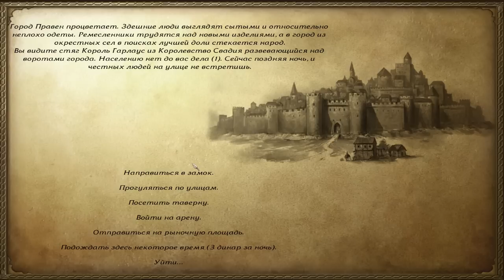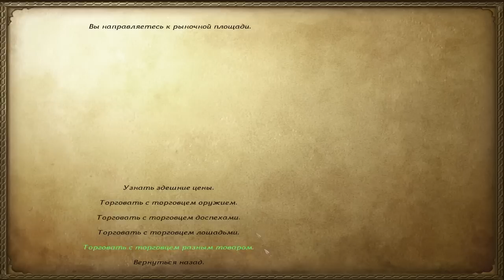Mount & Blade: Warband - Прохождение - #2 - Первый турнир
Mount & Blade: Warband - Одна из лучших на сегодняшний день из игр о великолепном времени средневековья!

Правила общения в комментариях :
1. Не рекламировать свои/чужие каналы.
2. Не спойлерить(говорить что будет дальше в прохождении).
3. Не оскорблять других пользователей канала.